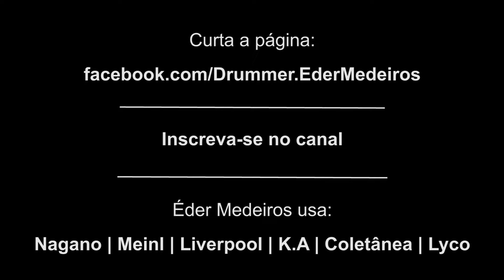Éder Medeiros - A trip around american Southwest (Weird Mind)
A Trip around American Southwest - Weird Mind

Vídeo gravado no dia 15/07/16 no estúdio de Éder Medeiros em Tubarão / SC.
Câmera: Johnny Peppler Nunes
Edições de Áudio e Vídeo: Éder Medeiros
Guitarra: Aliel Salvador
Baixo: Oli Zanela
Teclado: Jessé Alves
Éder usa:

Nagano Drums
Liverpool Sticks
Meinl Cymbals
K.A Drum Pedals
Lyco Microphones
Coletânea Bags
Suporte técnico:

Johnny Peppler, Giovani Cascaes, Alexandre Fornasa, Iran Tolentino.